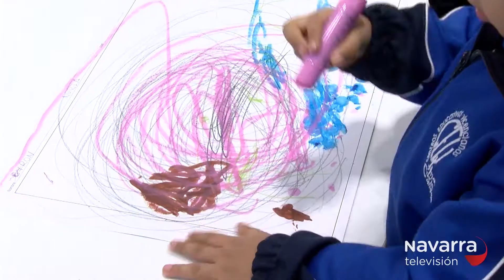El Club Txikipanda visita el Museo Universidad de Navarra